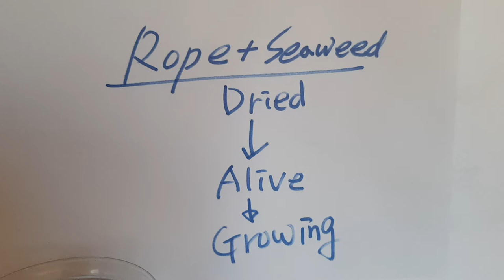(Lewy Body Dementia) Discovered the Possibility of Treating Intractable Diseases.What is DKMLHIC ?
On June 4, 2024, "Science" acknowledged the manipulation of images in the "Alzheimer's disease" paper and agreed to withdraw 2,300 copies of the "Amyloid Beta paper."

What is DKMLHIC-110 ?
My research and developed DKMLHIC-110, which restores the activity of aged cells and
is a product that is taken in combination with medicine.The idea was inspired by the
cellulose of seaweed.This product did not cause any side effects even when patients used
it in combination with medicine for 3 years.Although it is difficult to accurately express the
theoretical mechanism, I discovered the process and outcome of recovery from the
patient's condition.
.DKMLHIC: Applying this to patients is at the highest clinical level.

Life sciences are discoveries without boundaries.
Dried seaweed:Mitochondria are alive. R&D and Application of Aging Humans.
Bright prospects for the treatment of intractable diseases.The discovery of new materials provides new inspiration and insight in biotechnology. Lewy body dementia: Discovered
new possibilities for treatment.February 2022 .Lewy body dementia: Treatment is almost possible. May 2022/ It is an incurable disease that cannot be treated with conventional medicine. Human diseases are accompanied by various diseases as complications due
to aging. Depression, Hearing impairment, Alzheimer's, Lewy Body Dementia, etc

Even now, many scientists are developing various treatments for intractable patients.
Developing better therapeutics based on research in each field is the way for humanity.
The basis of we are research is the restoration of immune function through the
response and activation of autologous cells

Human application and testing
1. Changes in the hair of the hair skin through the activation of cells by cell autoimmunity.
The hair becomes thicker  or new hair grows from the skin of the head.
Discovery the background of new research and development of human life sciences and
the possibility of application.The age of the tester for the scalp of the head is middle years old.
2. Changes and test of melanin pigment according to aging
Skin color due to aging sometimes appears black due to ultraviolet rays. It disappears
temporarily even with laser treatment, but has the characteristic of recurring again.
Result: The activation of cells in the depths of the skin is very slow, and the blackness
disappears while maintaining normal cells.(Test period: about one year and three months)

Decreased immune metabolism and neurodegenerative diseases caused by aging.
Observations and contents of Alzheimer's and Dementia incidence and care for my family.
Introducing a record of patient care and experiences to all those who study science.

Title: Prevention of Alzheimer's and Dementia caused by aging in humans
Observation period: October 1, 2020 - May, 2022 and to be continue
1. Age of examination: 84 years old (female)
2. Medical examination
    MRI, CT, Blood test, Electrocardiogram test, Cognitive ability test, etc
3. Onset and duration of the disease
    Alzheimer's and (Lewy Body) Dementia caused by daily suffering (About 2 years)
4. Changes in the body due to the disease
    Problems occur in the signal transduction system of nerve cells in the body
a. Fingers according to muscle changes
    Difficulties in tightening or straightening due to numbness of the fingers.
b. Increasing the number of urine: The number of times entering the toilet is high.
c. Loss of tongue taste function
    Cooking is difficult due to the loss of taste function.
d. Decreased cognitive ability.
    Symptoms of seizures in the body. Weird reactions and actions.
    It is difficult to learn new things Memorye
e. Hallucinations and auditory hallucinations: Occurs frequently during the night and day
f. Electronic products that you use in your home: Forget functions
5. Methods for restoring the functioning of the damaged body
    Hospital doctor prescription: Drugs
    Application of mitochondrial survival
    Application of food supplements
6. Changes in the body that accompany recovery of health.
    Result: A,B,C,D,F: My mother is living a normal life at the age of old.
    E: Compared with the onset at the initial stage, it is relatively good.
7. April 2021: Covid-19 and Vaccines.
    Pfizer: After the two doses, the physical condition was good.
8. About walking in July 2021 and
    In April 2023, my mother is doing her daily activities in a very healthy way.
9. Conclusion
  News from November 10, 2023
  Recovery and discovery of health through observation along with my three years of nursing.
  My mother found her normal life again.As prescribed by the hospital doctor on July 20,
  2023, my mother is leading a normal life without taking Zoloft, Quetiapine , Riselton, Zyprexa.
  My mother sometimes hallucinates and is overcoming it on her own.